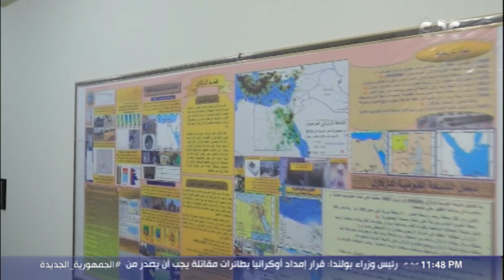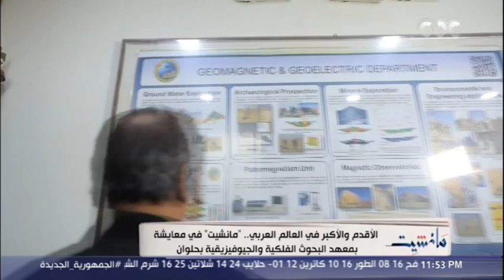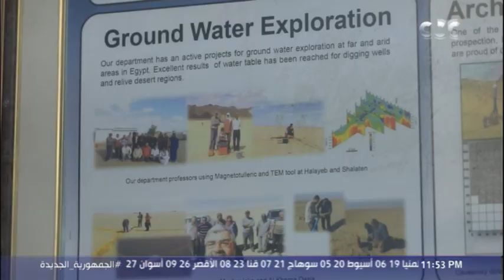"رئيس المعهد القومي للبحوث الفلكية والچيوفيزيقية": الضبعة أنسب مكان في مصر لإنشاء محطة نووية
مانشيت |  د. جاد القاضي "رئيس المعهد القومي للبحوث الفلكية والچيوفيزيقية": الضبعة أنسب مكان في مصر لإنشاء محطة نووية